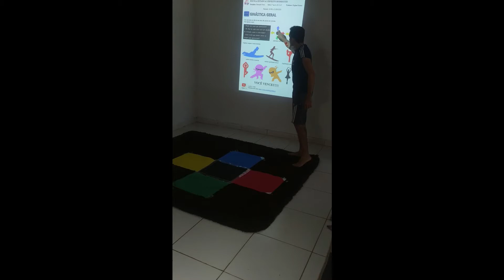Ginastica das setas